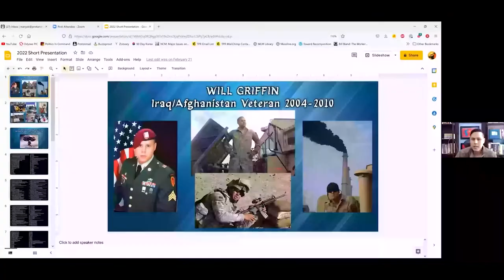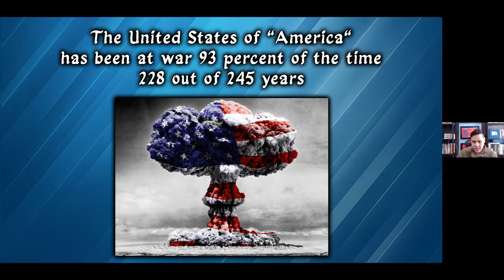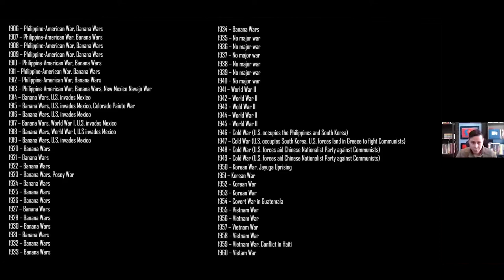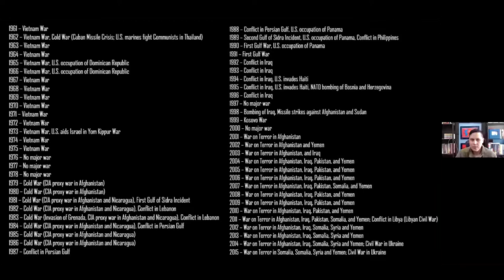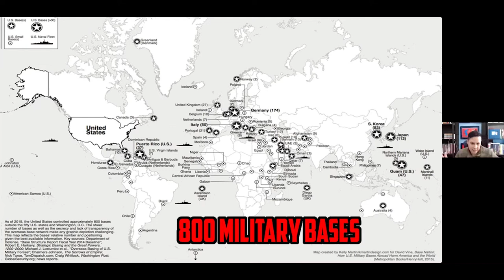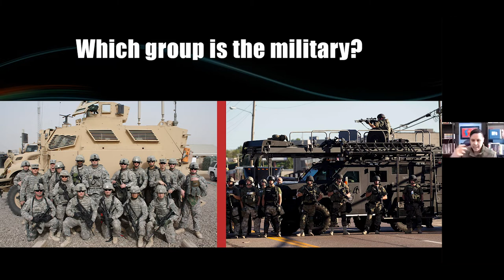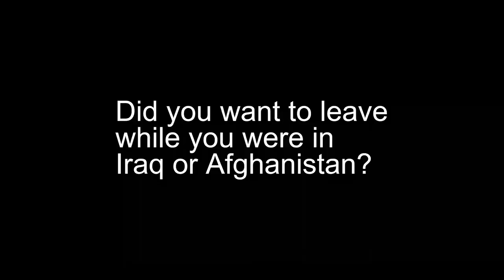We Are Not Your Soldiers w/ Will Griffin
Army Veteran Will Griffin presents to NYC Alternative High School Students in the Spring of 2022.  for more information.